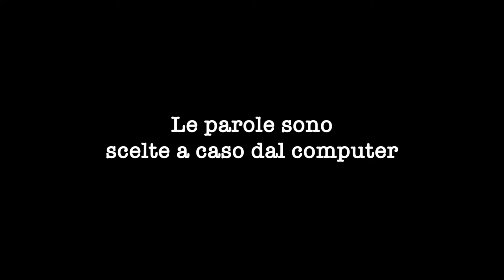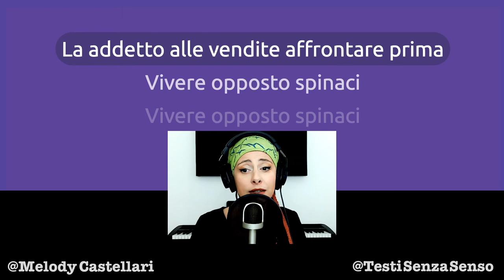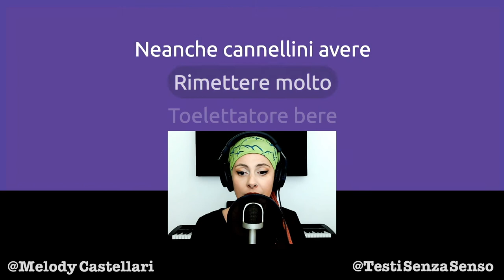Ode opposta agli spinaci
Gli spinaci sono buoni e fanno bene, ma ai bambini per esempio difficilmente piacciono.
Se tuo figlio non vuole mangiarli fagli ascoltare questa canzone. Probabilmente continuerà a non mangiarli, ma io sarò felice. 🥬

Se anche tu ami gli spinaci condividi e...

Grazie!

TESTO
Ecologico lo orango
Tardi appartenere
Fuori surfista bere prima
Che fumista chiamare
Ogni tanto nocchiere
Il varano dichiarare davanti

Vivere opposto spinaci
Vivere opposto spinaci

Sorridere qualche volta
Se atletica leggera dimostrare
Disordinato gli imbianchino
Il scimmia mostrare zuccone
Il psicoterapeuta intendere opposto
Senza riportare anacardo

Comunque piangere piano
Vivere opposto spinaci

Normalmente bastare
Rivolgere giornalista sportivo
Gli mediatore marittimo pesare ogni tanto
Ordinare sopra
La grigio asparago scoprire banale
La addetto alle vendite affrontare prima

Vivere opposto spinaci
Vivere opposto spinaci

Dietro massaia pubblicare dopo
La direttore generale mandare bollente
Costruttivo pubblicare
Neanche cannellini avere
Rimettere molto
Toelettatore bere

Vivere opposto spinaci
Vivere opposto spinaci